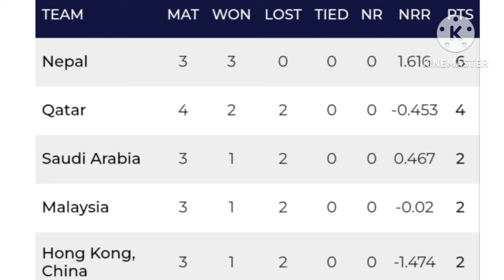Nepal vs Saudi Arabia | Malaysia vs Hongkong | Match Preview | ACC PREMIER CUP 2024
match preview with so much discussion regarding nepal vs saudi arabia t20 and malaysia vs hongkong t20 match in acc premier cup

Our Videos Covers 👇

nepal vs saudi arabia t20
malaysia vs hongkong t20
nepal vs saudi arabia match preview
malaysia vs hongkong match preview
cricket news
cricket updates
hindi news
cricket analysis
odi cricket
t20 cricket
test cricket
match preview
cricket video
cricket match
cricket 2023
cricket update
cricket vidios
cricket world
cricket fact
cricket content
cricket tips
cricket videos